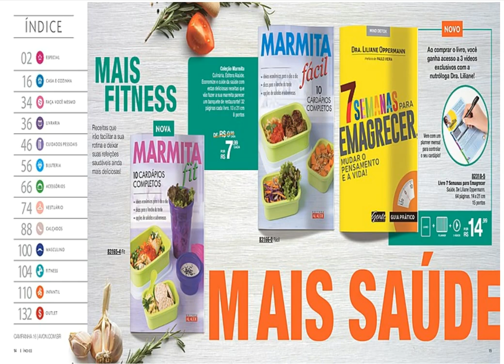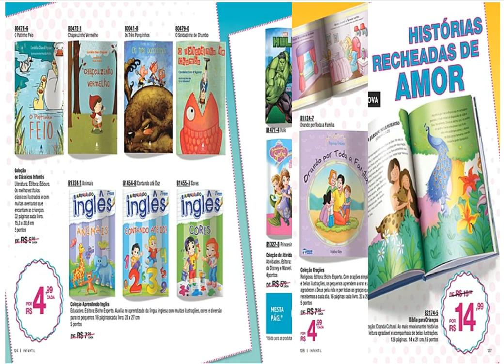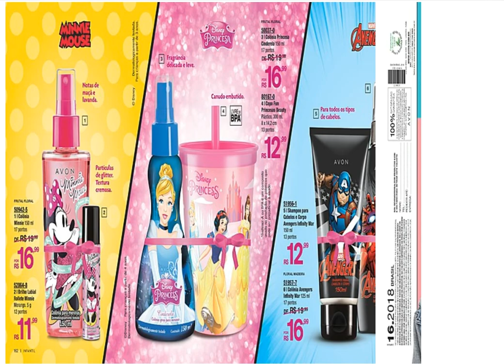Folheto Avon Moda & Casa Campanha 16/2018 - Lançamento DIETA DO POTE INNOWARE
FAÇA SUA ENCOMENDA!!
ENCOMENDE AGORA COMIGO